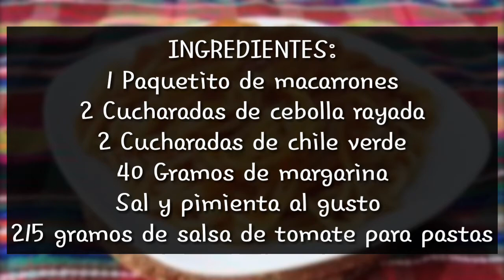MACARRONES CON SALSA DE TOMATE || ESPAGUETIS BÁSICOS.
Hola corazones, por aca les dejo la lista de ingredientes que yo utilicé.

INGREDIENTES:
1 Paquetito de macarrones
2 Cucharadas de cebolla rayada
2 Cucharadas de chile verde
40 Gramos de margarina
Sal y pimienta al gusto
215 gramos de salsa de tomate para pastas.